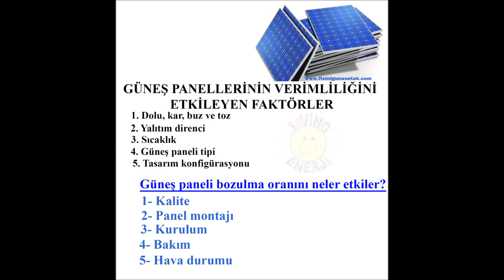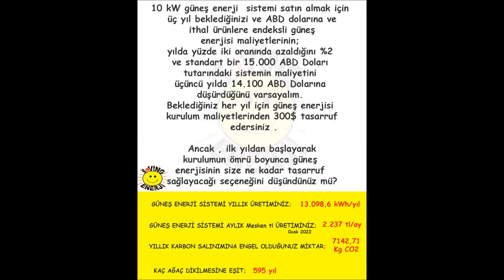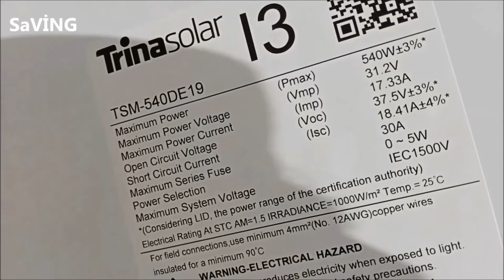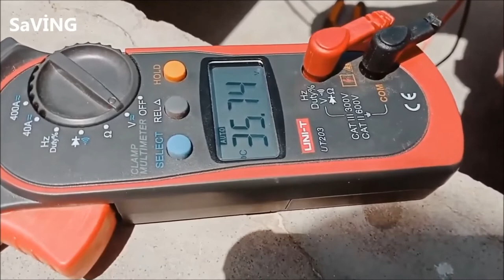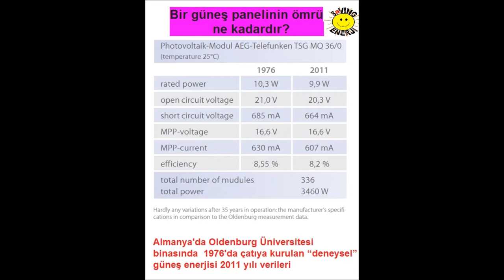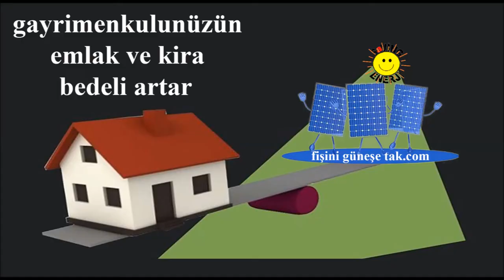Güneş Paneli Bozulması ve Ömrü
GÜNEŞ PANELI BOZULMASI VE ÖMRÜ

Peynirler, dökme demir tavalar, yüksek kaliteli deri gibi, yaşla birlikte daha iyi hale gelen pek çok şey var. Ancak, yatırım yaptığınız birçok ekipman için durum böyle değildir. Araba, traktör veya makineler olsun, çoğu cihazların sınırlı bir kullanım ömrü vardır.
Birçok işletme , çiftlik ve ev için uzun vadeli ve harika bir yatırımdır. Güneş enerjisinin sizin için uygun olup olmadığına karar verirken, yaşam döngülerini anlamanız önemlidir. Bu videomuzda, güneş sisteminizin ne kadar dayanmasını bekleyebileceğinizi, zamanın panelleriniz üzerindeki etkisini ve yatırımınızdan en iyi şekilde yararlanmak için neler yapabileceğinizi ele alacağız.
Güneş Panellerinin Ömrü Ne Kadardır?
Üreticiye bağlı olarak , güneş panellerinin performansı 25 – 30 yıl garanti edilebilir, ancak panellerinizin bundan daha uzun süre elektrik üretmesi çok olasıdır. Güneş enerjisi kurulumunuzdan sonraki ilk 25 ila 30 yıl sistemin “faydalı ömrü” olarak kabul edilir, ancak paneller haaala onlarca yıl daha uzun süre elektrik üretebilir. Aslında, dünyanın ilk modern güneş paneli 60 yaşında olmasına rağmen haaala elektrik üretiyor!
Bir güneş panelinin faydalı ömrü nedir? Diğer birçok ekipman gibi, güneş panelleri de ömürleri boyunca %100 performans göstermez ve birçok ekipman 30. yılında çalışmayı durdurur. Bunun yerine, güneş panelleri çok yavaş bir hızda yaşlanmasına rağmen yaşlandıkça da daha az elektrik üretir. Bu sürecede bozulma denir.
Güneş paneli bozulması nedeniyle, çoğu panelin üretim garantisi yaşlandıkça değişir. Üreticiler genellikle ilk on yıla kadar panel üretiminin %90’ını garanti eder. On yıl sonra, kalan 15-20 yıl için bu oran %80’e düşer.
Sistemin kullanım ömrü dolduktan sonra güneş panelleriniz elektrik üretmeye devam edebilir. Ancak finansal hedeflerinize bağlı olarak panellerinizi daha yüksek oranda elektrik üretecek yenileri ile değiştirmek isteyebilirsiniz.

Güneş Paneli Bozulması Nedir?
Tüm güneş panelleri zamanla yavaş yavaş bozulur, bu da aynı miktarda güneş ışığından daha az elektrik ürettikleri anlamına gelir. Bu nasıl ve neden oluyor? Çeşitli dış etkenler (hava durumu gibi) panelleri aşındırır ve elektrik üretme yeteneklerini olumsuz etkiler.
Güneş paneli bozulmasının meydana gelmesinin bir yolu, güneş paneli hücrelerinin silikonunda oluşan mikro çatlaklardır. Bu küçük çatlaklar elektrik bağlantılarının bozulmasına neden olur, bu da güneşten gelen elektronlar için daha az yol olduğu anlamına gelir ve bu nedenle inverterinize ve evinize, işinize veya çiftliğinize daha az enerji gider. Diğer sorunlar, bağlantı kutusu yapışma hataları ve renk bozulmasıdır.
Ancak bu arada, panellerinizin belirli bir oranda veya daha düşük bir oranda bozulması garanti edilir, bu nedenle yatırımınızın güvenli olduğundan emin olabilirsiniz.
Güneş Panellerinde Bozulmaya Neden Olan Nedir?
Güneş paneli bozulmasına katkıda bulunan birçok farklı faktör vardır, ancak bunların çoğu kontrol edilmesi oldukça zor olan bir şeye bağlıdır. – hava durumu.
Mikro çatlakların oluşmasının yaygın bir yolu termal döngüdür. Sıcak olduğunda, hemen hemen her şey genişler. Soğuk olduğunda, işler büzülür. Güneş panelleri buna karşı bağışık değildir ve onları zorlayan ve o küçük çatlakları yaratan sürekli ileri geri hareketlerdir.
Benzer şekilde, kuvvetli rüzgarlar, dinamik mekanik yük olarak da bilinen panellerin esnemesine neden olabilir. Ancak güneş sisteminiz uzmanlar tarafından kurulduğu ve kaliteli paneller kullandığınız sürece, bu bozulmaya önemli bir katkıda bulunmamalıdır. Aşırı soğuk ve sıcak hava, nem ve kar ve buz da farklı voltaj potansiyellerine sahip güneş sistemi bileşenleri gibi yavaş yavaş güneş paneli bozulmasına katkıda bulunur.
Aldığımız bir diğer soru da “güneş ışığı bozulmaya neden olur mu?” – güneş panellerini harekete geçiren şey! Neyse ki, çoğu güneş paneli üreticisi, panelleri çoğu hasardan koruyan UltraViole engelleyicili paneller oluşturur, ancak evet – güneşin kendisi bozulmaya katkıda bulunur.
Aslında, panelleriniz güneşe ve UltraViole ışınlarına ilk maruz kaldıklarında kurulumdan sadece birkaç saat sonra en yüksek oranlardan birinde bozulur. Bu, ışık kaynaklı bozulma (LID) olarak bilinir. Panelleriniz bu kısa sürede %1’den %3’e kadar bozulabilir, ancak bundan sonra bozulma çok yavaşlar.
Güneş Panelleri Ne Kadar Hızlı Bozulur?
Ortalama olarak, güneş panelleri her yıl %1 oranında bozulmaktadır. Bu, ilk on yılda %90, 25 veya 30 yılda %80 üretim garantisi veren güneş paneli üreticisinin garantisiyle desteklenir.

daha fazlasını okumak için, internet sayfamızı, ziyaret edebilirsiniz.